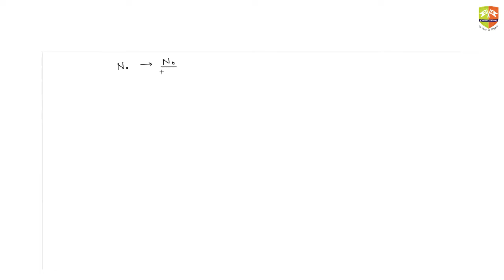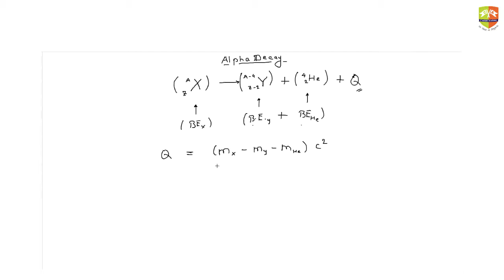Nuclei Chapter Introduction Class XII p8